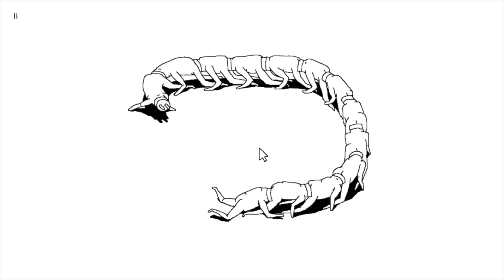My Channel Trailer ;P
I will be telling a little bit about the channel and show some of the gameplay with cool music ! ;

Song : ( My-Old-Game ) by Depard